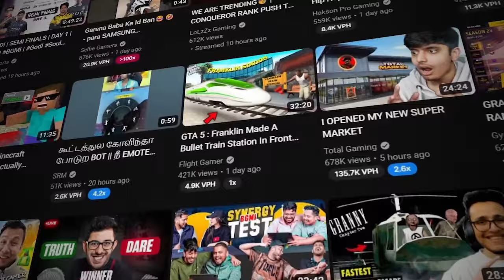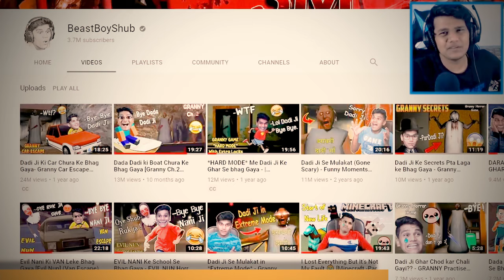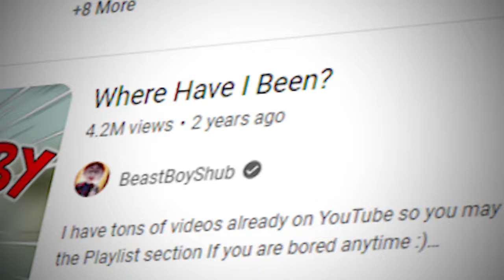What if Shub Didn't Exist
Products In My Setup

4. Condensor Mic

6. PC Parts:-
e). Old motherboard
       New motherboard:- from local shop
  i). Graphic card:- In Built with processor

7. SoftBox

Keywords;-
mraris
mr aris
aris
not aris
notaris
naris
noaris
notais
notas
notaras
notari
notares
notarrrs
notarss
notass
not aris
nar is
no aris
not ais
not as
not aras
not ari
not ares
not arrrs
not arss
not ass

Re-upload Reason-Somehow last video got age restricted by myself so i uploaded this because i thought that last videos reach stopped becuase of age restriction so i uploded this to test

About : Aris is a YouTube Channel, where you will find gaming videos in Hindi, I hope this video was Useful and you liked it, if you did press the thumbs up button.

At the time of uploading:-
WatchTime(lifetime) :-3.2K
WatchTime(for monetisation) :-1,002
Views:-279,601
LVV:-AY1k 2.5D
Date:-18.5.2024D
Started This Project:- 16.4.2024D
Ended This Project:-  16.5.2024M